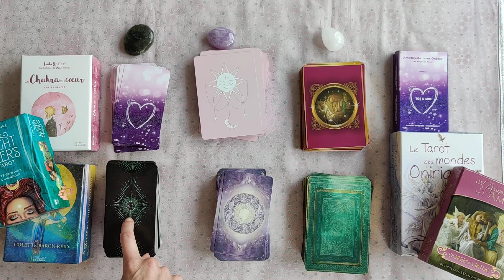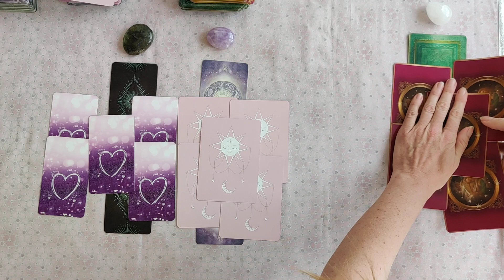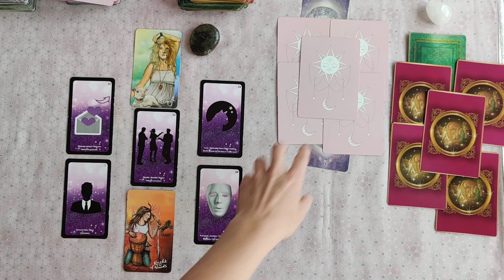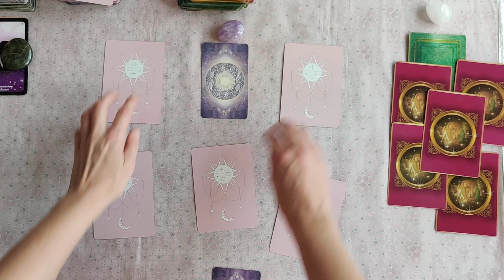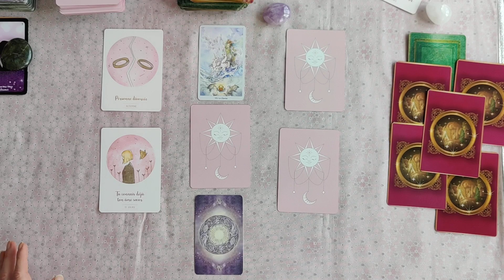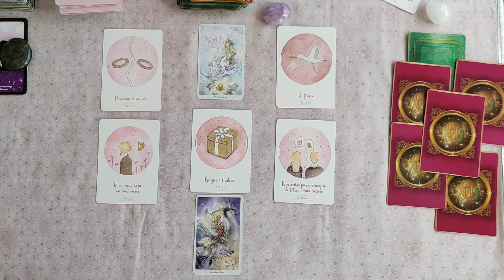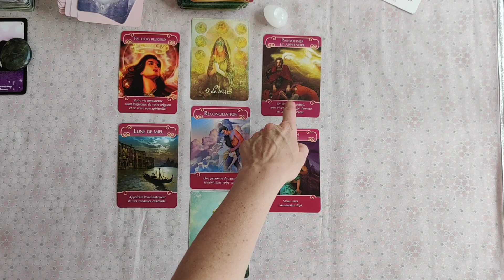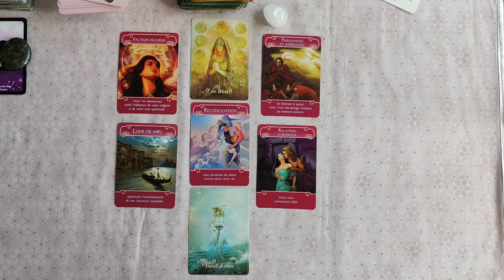Quel avenir pour ma relation dans les 3 mois. Vos questions à Hélio's guidance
Merci à tous pour le soutien que vous apportez à la chaîne et à mon travail, quelle que soit la forme